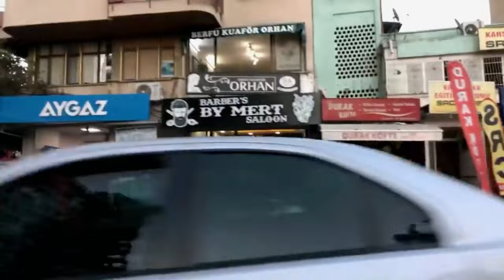Evren Kryeziu Adana-Sa shqiptar ka Adanaja? Me Shqiptaret ne Adana -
Shqpitaret mbi 120 Vite ne AdanaShqiptaret eTurqise-Türkiyenin Arnavutları
 FACEBOOK 1-   / mimoza.elezi.73
Facebook2:  / nora.kelmendit.5
Oynatma Listesi
 Histori Shqip:    Shqiptaret e Turqise- Arnavutça Dilin...
   • Oynatma listesi
  -Travelling:
 • Oynatma listesi
 - Türkçe Dİlinde Yyaın:
 • Oynatma listesi
- Çameria Arnavutları:
 • Oynatma listesi
7-Arnavutça Dersler-Mesime :
 • Oynatma listesi
8- Mite-Histori:
 • Histori - Mite
9-ShqiptareteFamshemne Turqi: